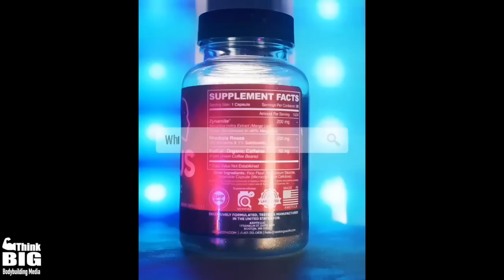IT'S JUST BODYBUILDING PODCAST 49 - BULK IN DEFICIT? FRONT SQUATS - DUSTY HANSHAW, RON PARTLOW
0:45 Ron’s secret mission

05:49 How to deal with bad clients when you need the money?

10:27 What are your thoughts on building muscle in a deficit RE: Fouad and Greg Doucette on bulking

18:07 How do you maintain condition while bulking?

21:39 If you had the potential to be good and committed to another sport what would it be?

27:23 How did Ron fix his hip?

32:07 Why and how do Ron and Dusty look so young?

36:22 Seeing how the competitors on IG are looking better, How do I mentally handle it?

42:21 Azoth Instant Focus code: ADVICES10

42:40 While front squatting the bar rolls off my shoulders and I have a hard time with them

46:40 Ron mentioned never taking a day off and Ronnie says he would take 3 months off, why?

55:04 What’s a training, nutrition or supplementation question Ron and Dusty disagree on?

1:02:07 Where do you see yourself in 5 years ideally?

1:09:12 If I want to be a pro should I blast and cruse or do pct and come off?

1:11:59 Choose a buddy cop movie you both would want to play the characters in

1:13:39 How important are post workout carbs for someone trying to lose fat?

1:17:26 Biggest thing you have learned from coaching others that you have applied to yourself?

1:23:31 Happy Birthday Jon Davie!

Follow the guys on Instagram :
Instagram.com/dustyhanshaw08
Instagram.com/rep300
Instagram.com/advicesradionetwork

✅ Presented by TRUE NUTRITION. Code : ADVICES

🇺🇸 Get Zynamite on Amazon with 2-Day Delivery: (USA)

🌎 Order Zynamite internationally (Tracking Included)

🔥Want to give it a risk-free try? Try Zynamite with a 100% rebate (US ONLY)